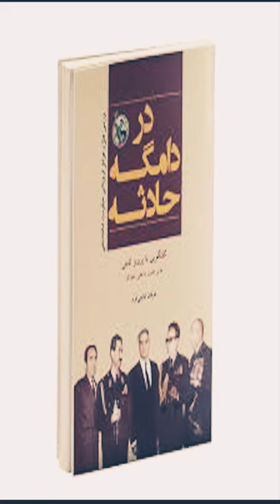مرموز ترین چهره امنیتی | پرویز ثابتی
پرویز ثابتی یکی از مرموز ترین چهره های سیاسی امنیتی در دوره پهلوی دوم میباشد
رئیس اداره سوم ساواک
رئیس ساواک تهران
آجودان شاه
و یکی از مهم ترین تصمیم گیرندگان در مبارزه با گروه های مخالف شاه از سال ۵۲ تا ۵۶
بیشترین اطلاعات از او مصاحبه با عرفان قانعی فرد است که در قالب کتابی به نام در دامگه حادثه چاپ شده است.